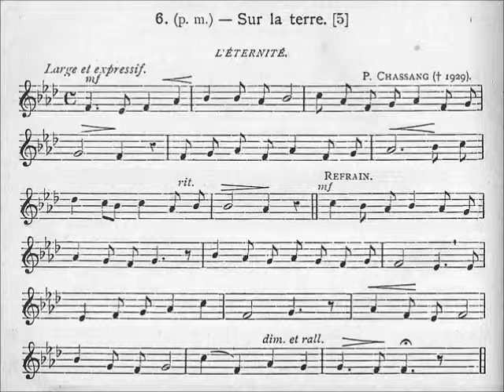008-Musical: L'éternité (Sur la terre)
1- Sur la terre, on naît pour mourir,
La plus longue vie est si brève,
Qu'en voyant la mort accourir
Ce qu'on a vécu semble un rêve.

R- Ô voyageur vers la tombe emporté,
Toi dont l'âme est parfois bien lasse,
Tu vois qu'ici-bas tout passe :
Pense à la mort, (bis) pense à l'éternité.

2- Le plaisir nous charme et s'enfuit
Sans qu'on l'ait goûté même une heure :
Le regret qu'il laisse après lui
Est au cœur un poids qui demeure.

3- Le bonheur sans ombre et sans deuil,
Quelle est la maison qu'il habite ?
Le malheur attend sur le seuil :
Et l'on craint toujours sa visite.

4- Chasse loin de toi le pervers
Qui t'entraînerait dans les flammes ;
A quoi bon gagner l'univers
Si tu viens à perdre ton âme !

5- Ô chrétien regarde les cieux,
Puisque près de lui Dieu t'appelle :
C'est là seulement qu'à tes yeux
Brillera la paix éternelle.

Auteur: E. Blineau
Compositeur: P. Chassang
Harmonisation: non spécifié